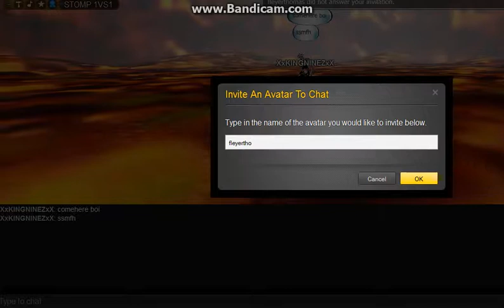fleyerthomas R.I.P PRT1